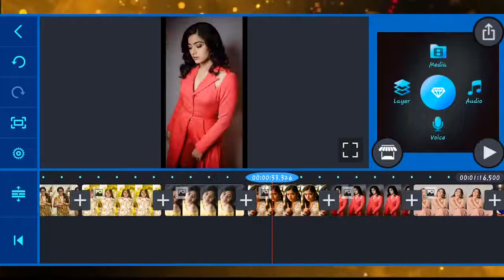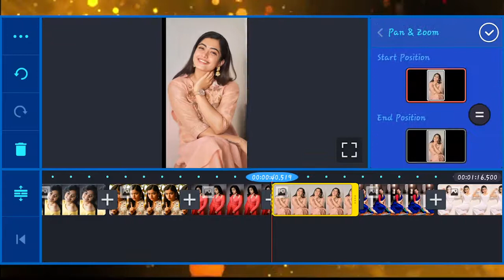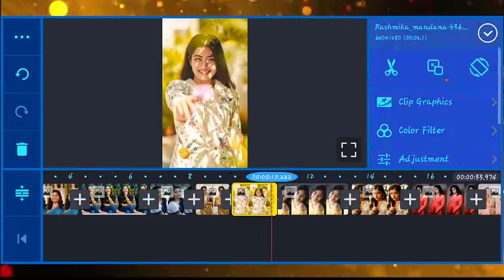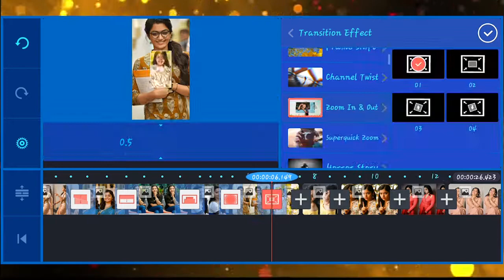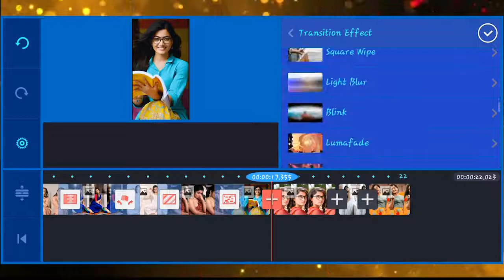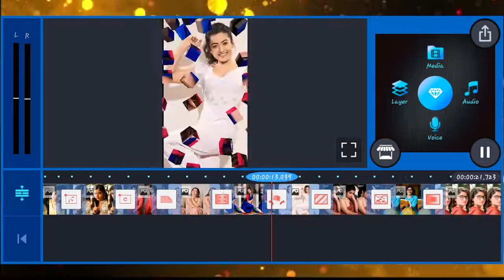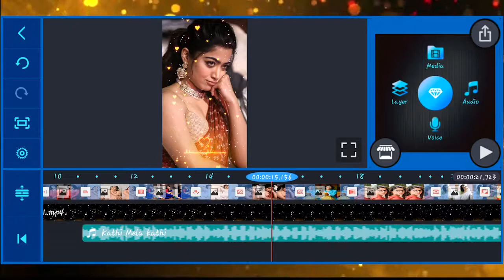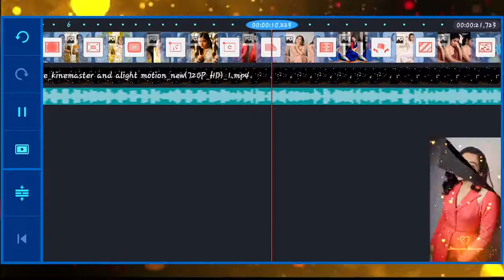How to create Watsapp status in Kinemaster || EDITOR MATHAN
Hi guys ✌ in this video i explained how to create watsapp status in kinemaster. Watch and enjoy the video.

Next video on the way guys ✌